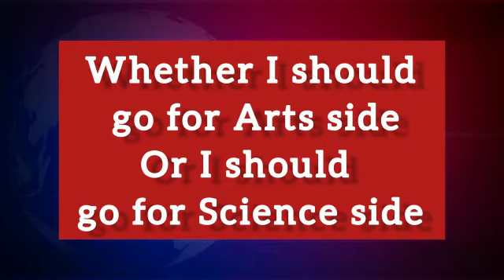Top CUET Coaching in Ranchi | Best CUET Coaching in Ranchi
Best CUET Coaching in Ranchi. List of Best CUET Coaching in Ranchi. Top CUET Coaching in Ranchi

your query